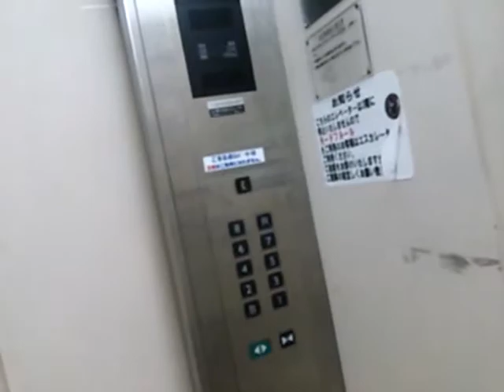うわっくせーがお送りする 宇都宮メガドンキホーテ更新後エレベーター